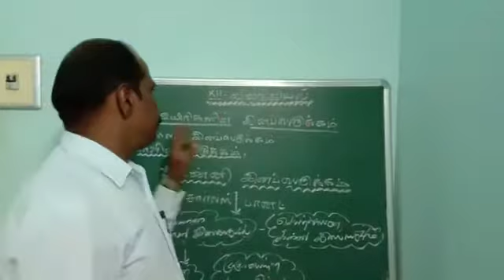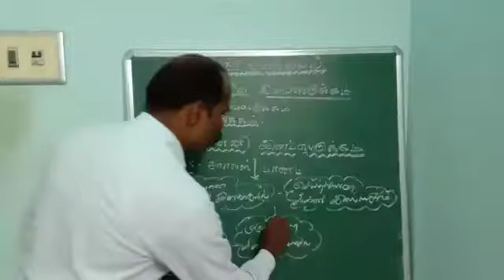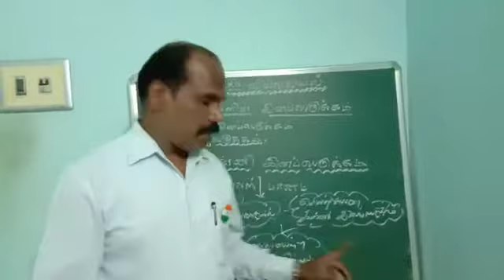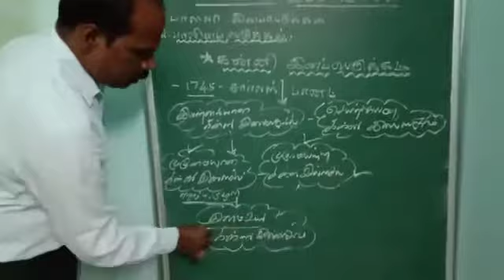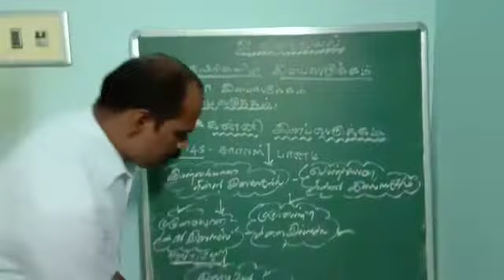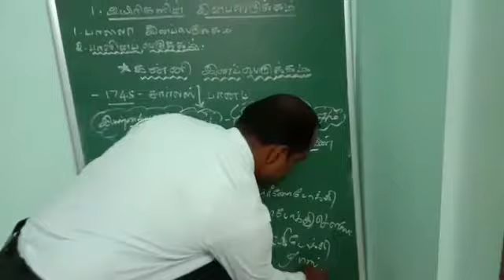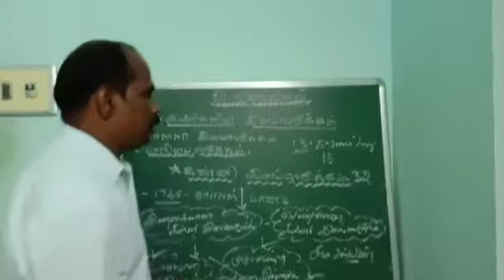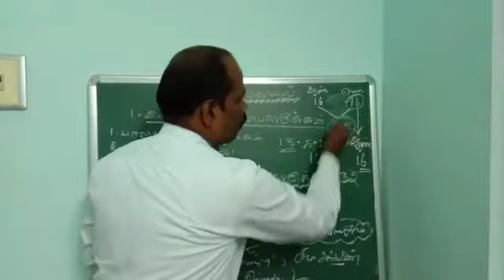12th Zoology & Bio Zoology Lesson :1 Reproduction in Organisms video lesson part 4